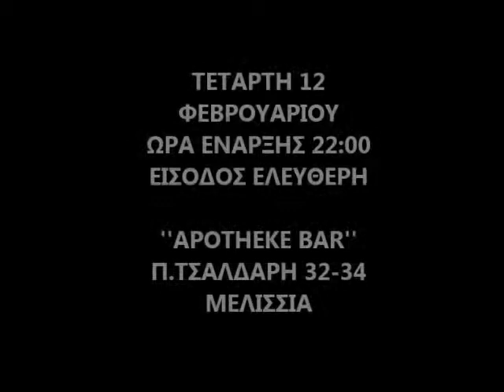DJ SAVVAS TEASER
BY KYRIAKOS KLADOS